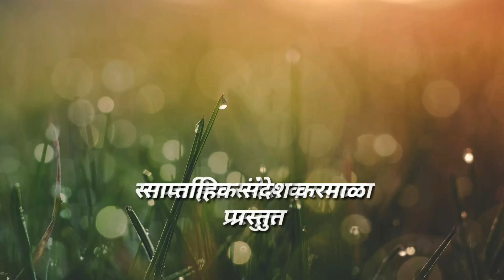चिखलठाण येथे वसलय "कावळ्यांच गाव"..! अवश्य पहा..!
साप्ताहिक संदेश स्पेशल रिपोर्ट...

चिखलठाण येथे वसलय हजारो "कावळ्यांच गाव" आवश्य पहा..!

करमाळा तालुक्यातील चिखलठाण हे गाव आगळे वेगळे गाव म्हणुन ओळखले जाते..!
या गावात एक प्रसिद्ध कोटलिंग मंदिर आहे, हे मंदिर उजनी जलाशयाच्याजवळ असल्याने अतिशय सुंदर वातावरणात आणि भव्य स्वरूपात या मंदिराची मांडणी आहे. या मंदिर परिसरात हजारो सागाची व विविध प्रकारची झाडे आहेत, याच झाडांवर हजारो कावळ्यांच एक गावच वसलेले आहे..!
याचा हा स्पेशल रिपोर्ट...
शेजारील बेल आयकॉनवर क्लिक करा तसेच व्हिडिओ ला लाईक आणि शेअर करा..!
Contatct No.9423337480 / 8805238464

धन्यवाद..!